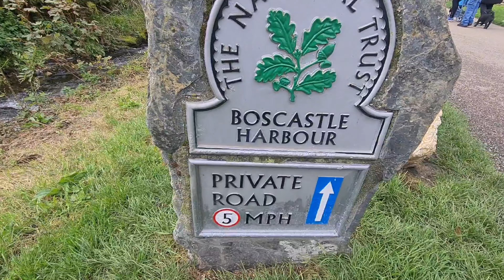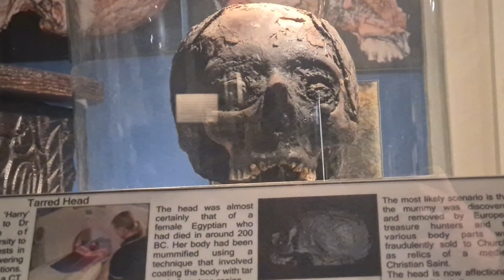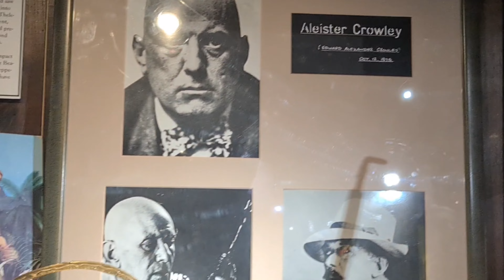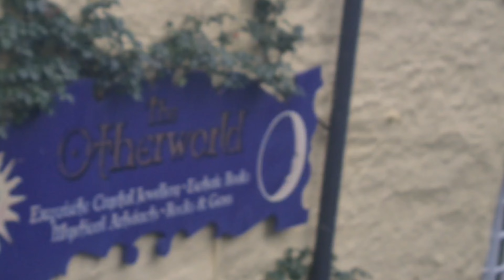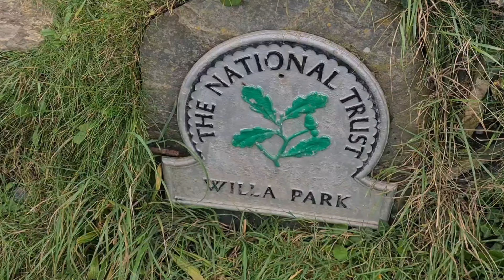Museum Of Magic & Witchcraft Boscastle. Village Of A Mass Flood. My Wiches Artifact I Found.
I have a witches amulet in the museum of magic and witchcraft boscastle Cornwall. the flash flood disaster Of 2004.